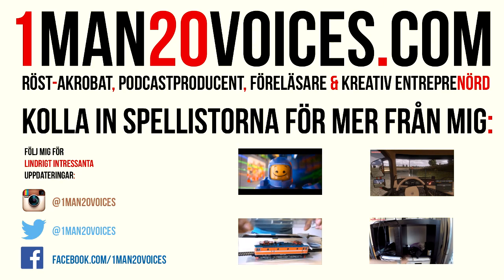HedlundSpelar - Rollercoaster Tycoon 2 (Del 3)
Det är officiellt! Det här är en Nostalgitripp-serie!

Dagens ShoutOut:
John Hansson

FÖLJ MIG:
Twitch.tv/1man20voices